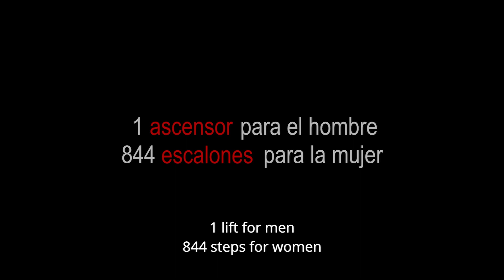Segundo Premio Internacional. Octavo piso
Octavo Piso / Eighth Floor.1´54´´ Anuncio. IES Pedro de Luna de Zaragoza. España. Coordinador: Ricardo Huerga.
Liena Vicente y Elma Palomar. Tenían 18 años en el momento de realizar la pieza
Seremos iguales cuando haya las mismas oportunidades y sea igual de fácil para todos hacer las mismas cosas. Ojalá que no tengamos que esperar mucho para hacer esto realidad.
We will be equal when there are equal opportunities and it is equally easy for everyone to do the same things. Hopefully we won't have to wait too long to make this a reality.